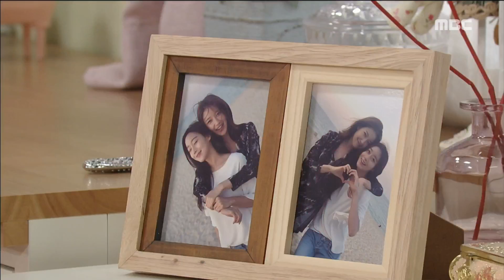[Secrets and Lies] EP47,Make a firm warning to a friend, 비밀과 거짓말 20180907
Make a firm warning to a friend